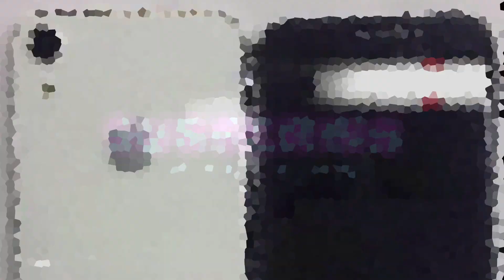iPhone 9 And iPhone X Plus Leaked❗️